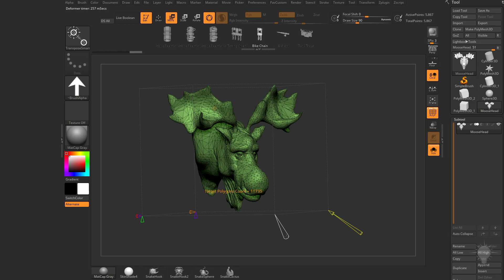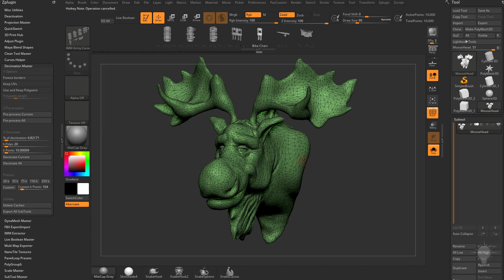053 ZBrush 2018 Decimation Master Presets